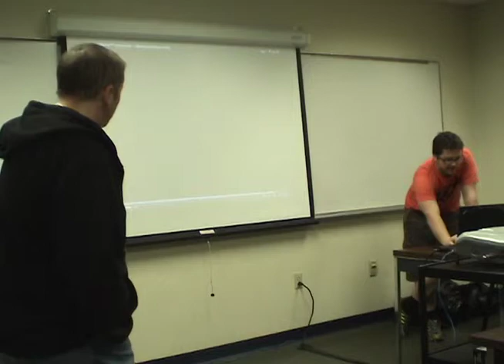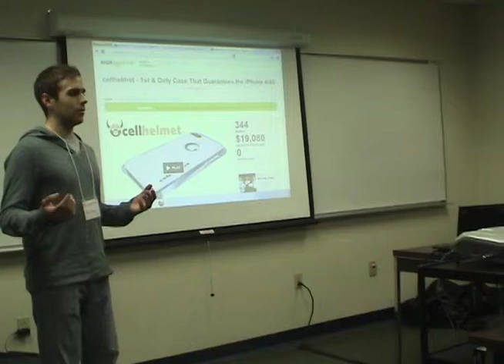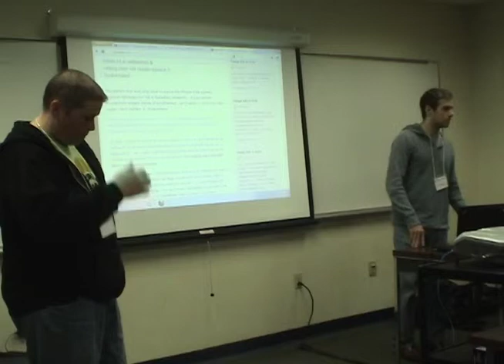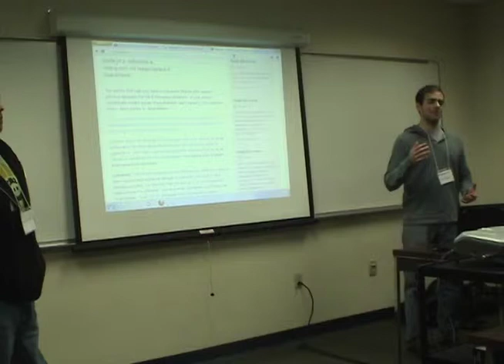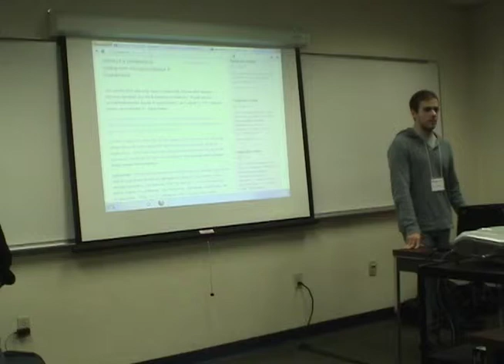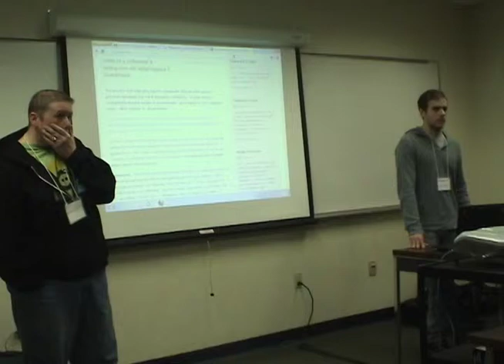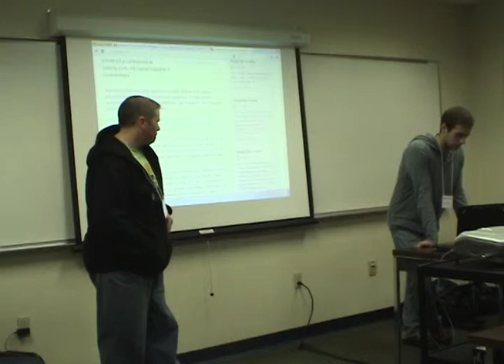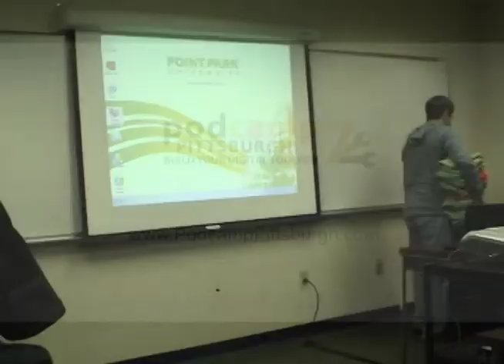Podcamp Pittsburgh 7 - Kickstarter 101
Kickstarter 101
Kickstarter 101: This session is all about how to "Kickstart" your idea via the popular crowd funding site Kickstarter.com. Learn what makes a successful campaign from the idea stage all the way through to the end. We will cover the importance of choosing the right levels of funding, building a community and much more.

Community is more more important than money.
Being accepted by Kickstarter doesn't mean the money will start rolling in.
The importance of meeting deadlines and fulfillment promises.

Lead by:
Bryan McHenry